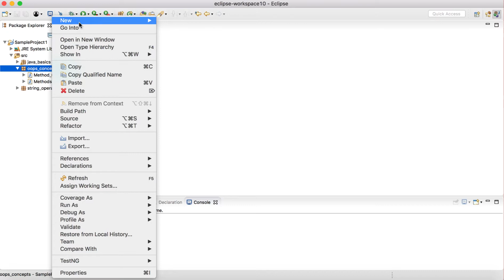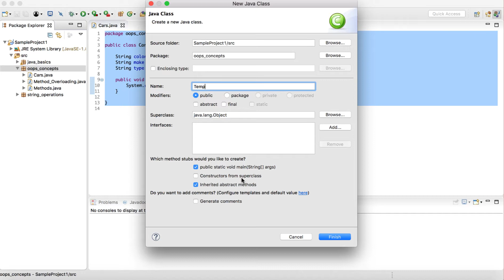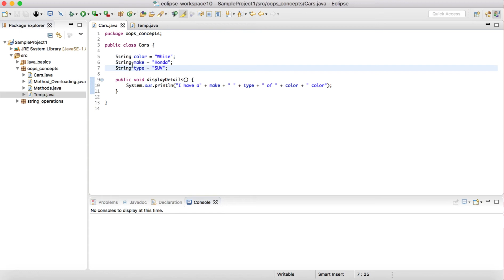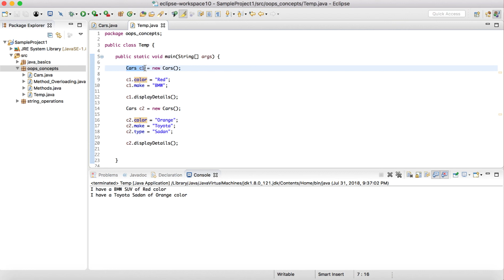Session1: Concept of Class and Object in Java | Object Oriented Programming Series | OOPS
GET FULL ACCESS to our Video Courses and Downloadable Coding Resources:
*Access full videos and downloadable practice code/supplemental materials by enrolling in above courses online*
Dezlearn Education provides industry standard training on Software Automation Testing Tools & Programming Languages. Our programs include extensive and hands-on training on Java, C#, Python, Selenium WebDriver, Appium, TestNG, Cucumber (BDD), Continuous Integration (CI), Jenkins, REST and SOAP API Automation, WireMock, Gatling Load Testing.
We motivate our students to keep up a learner’s attitude. Because, it is very important to adopt new technologies to sustain and grow in this ever-changing world of software technology.